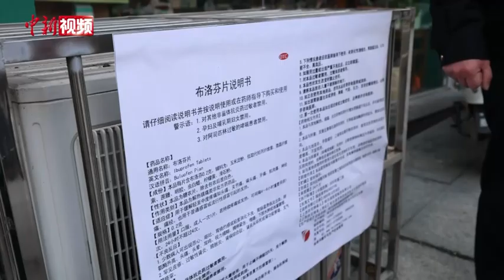江西修水：退役军人拆分300瓶退烧药送给7000人应急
近日，面对退烧、感冒药品暂时紧缺的状况，江西省修水县退役军人程星将采购到的布洛芬片在自己所开的五家药店进行拆零分包，免费派送给有需要的居民，缓解当地民众用药紧张。
        在药店门口，前来领取药物的民众排起了长队，程星和员工派发时还耐心讲解用药注意事项，并打印张贴了用药说明书供拍照留用。